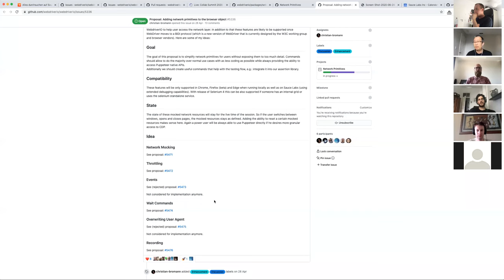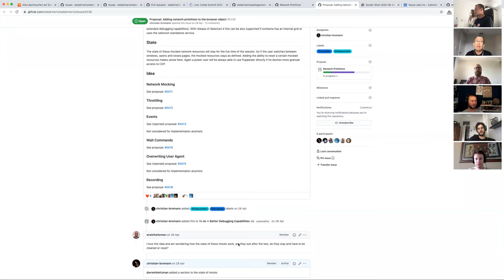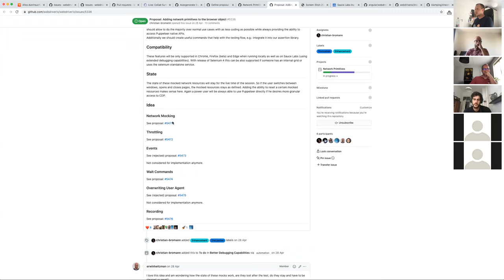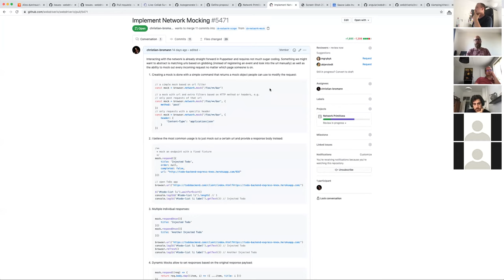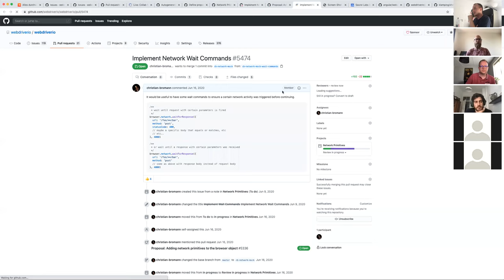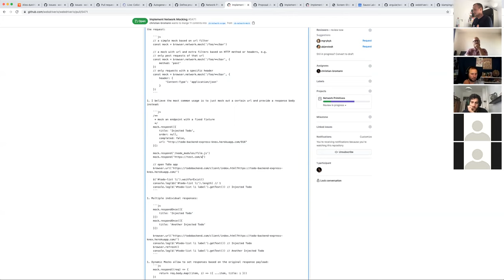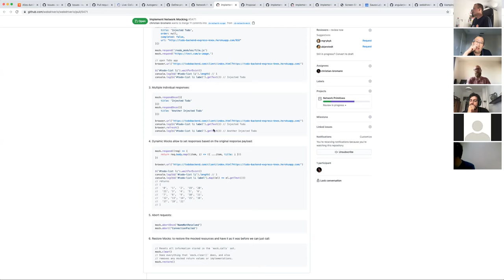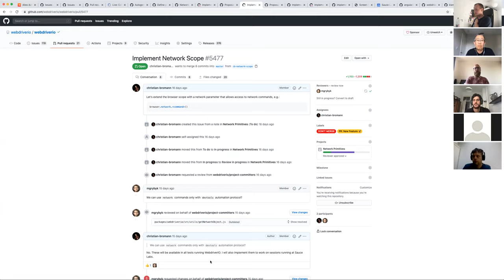WebdriverIO Contributor's Meeting at OpenJS Foundation Collaborator's Summit 2020